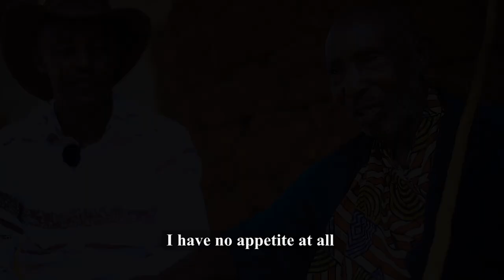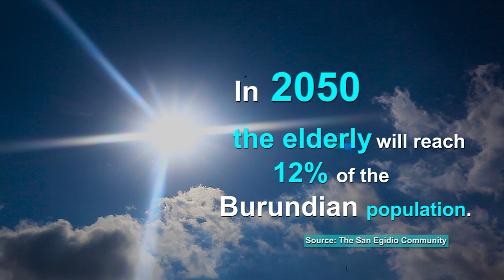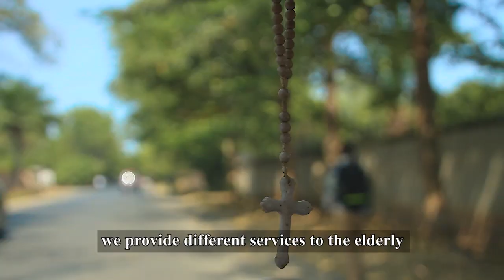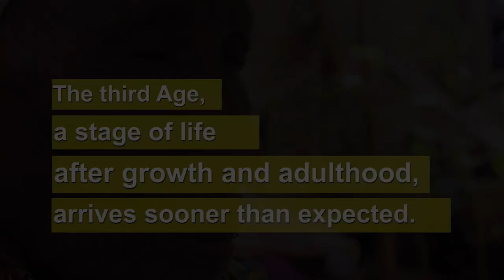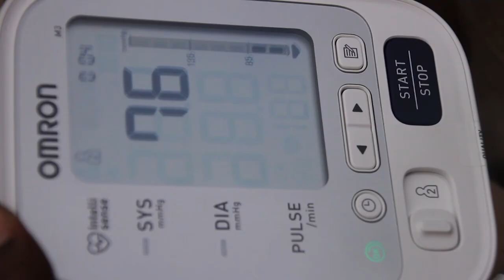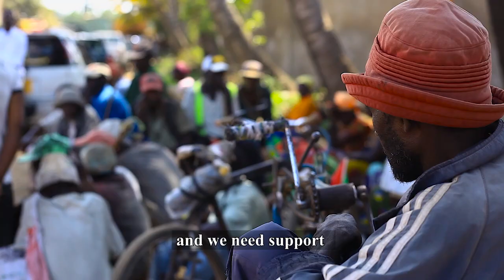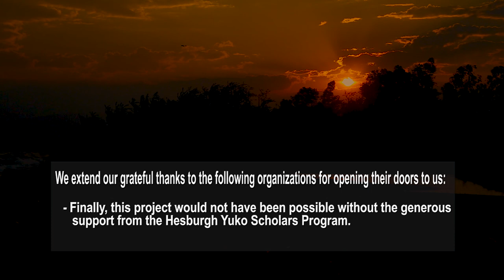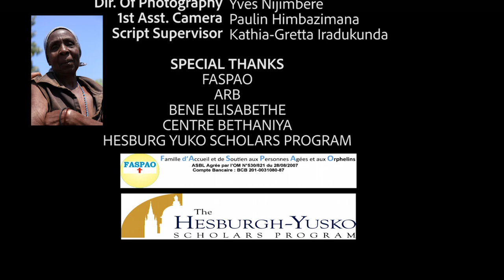THE THIRD AGE - Full Documentary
In fond memory of Dominique.
The Third Age is an award-winning documentary that highlights the social vulnerability of seniors in Burundi and instantly makes a call for profound respect of the moral dignity towards the vulnerable elderly.
Directed by Yves Nijimbere
Assistant Director: Paulin Himbazimana & Kathia Gretta Iradukunda
Produced by: Regis Isirahenda & Don de Dieu Iradukunda